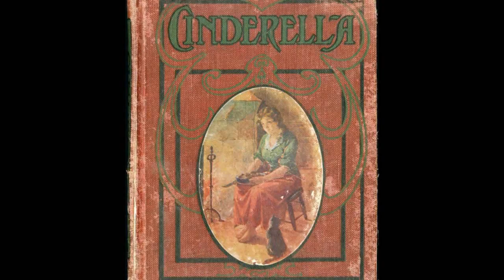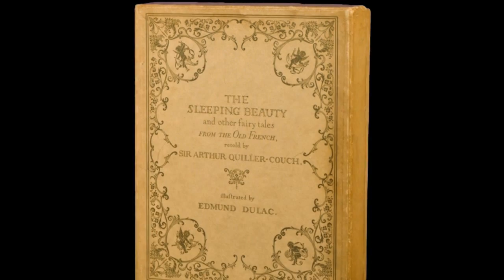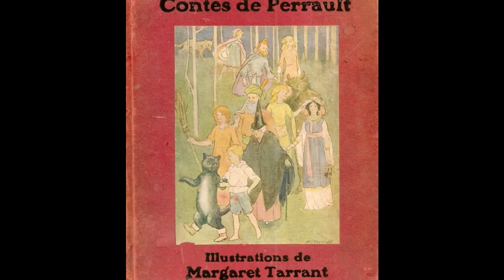CINDERELLA XVIII (1908-1910)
1908. M. L. Kirk
1908. John R.Neill
1909. Millicent Sowerby
1910. Edmund Dulac
1910. Margaret Tarrant
1910. Talbot Hughes